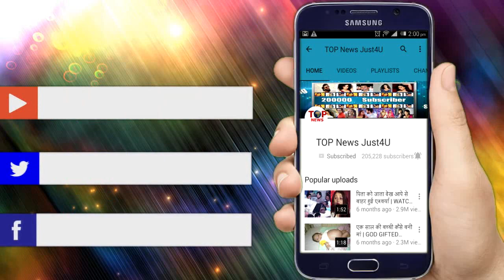YRKKH:SHOCKING! NAIRA के “अपाहिज” होने का सच जान MANISH नें लिया ये बड़ा फैसला